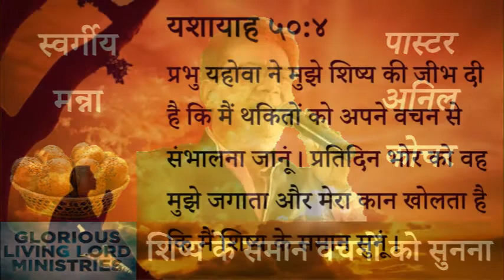४४७ स्वर्गीय मन्ना - शिष्य के समान वचनों को सुनना (पास्टर अनिल कोचर)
447  Heavenly Manna - Shishya Ke Samaan Vachano Ko Sunnaa (Pastor Anil Kochar)

यशायाह ५०:४
प्रभु यहोवा ने मुझे शिष्य की जीभ दी है कि मैं थकितों को अपने वचन से संभालना जानूं। प्रतिदिन भोर को वह मुझे जगाता और मेरा कान खोलता है कि मैं शिष्य के समान सुनूं।

स्वर्गीय मन्ना - पास्टर अनिल कोचर